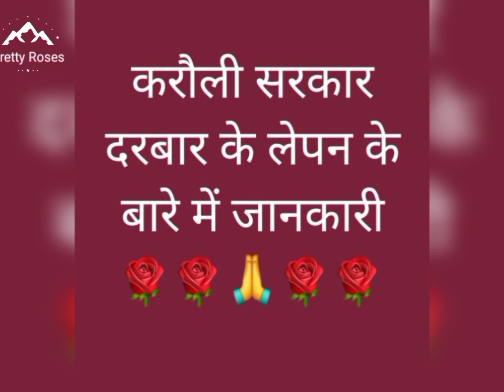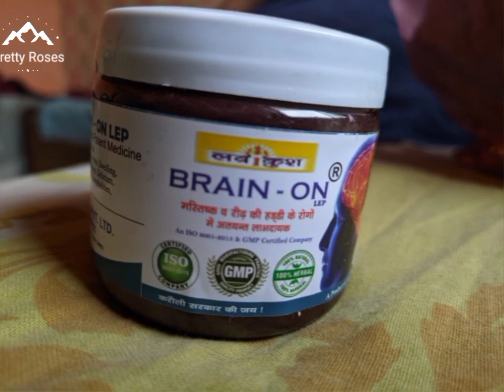करौली सरकार दरबार के लेपन को लगाने की विधि 🙏🙏🙏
Karauli Sarkar WhatsApp Bot Helpline Number:- 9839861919

Karauli Sarkar ki Jai
Guru Mata ki jai
Maa kamakhya ki Jai
Haar Haar Mahadev

Address of Karauli Sarkar Noida Darbar:-
UMA PUBLIC SCHOOL
Unnamed Road, Greater Noida, Uttar Pradesh 203202